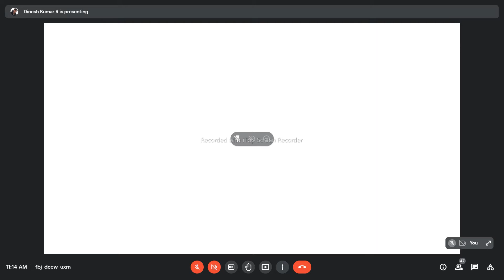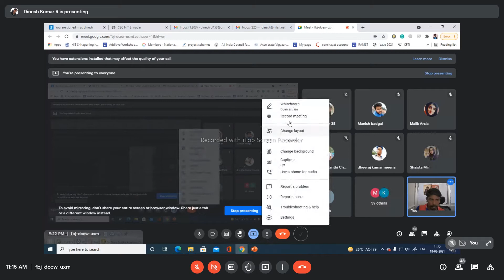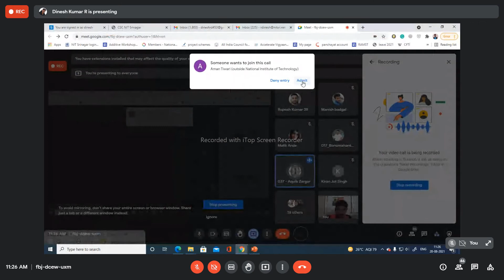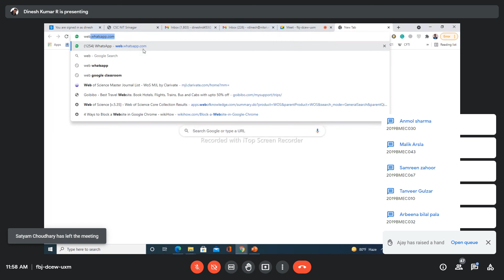INDUSTRIAL ENGINEERING LECTURE 3